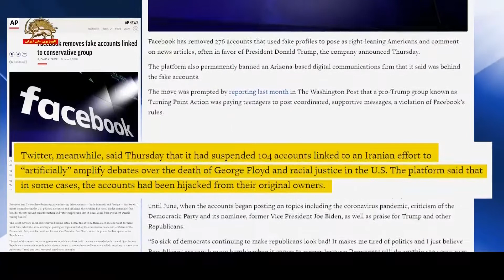توییتر ۱۰۴ حساب رژیم آخوندی را بست